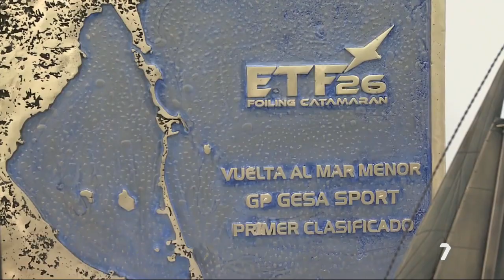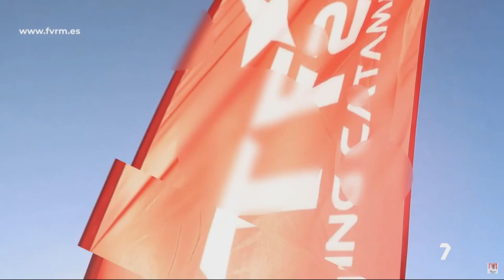Barcos que vuelan | La 7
El Mar Menor será testigo del primer Gran Premio Gesa Sports de catamaranes de clase ETF26. Una regata internacional que reunirá a más de 30 de los mejores regatistas del mundo del 4 al 7 de octubre.